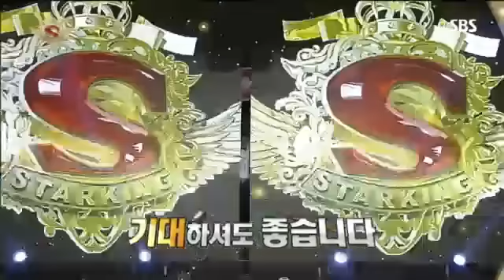스타킹 318회 #1